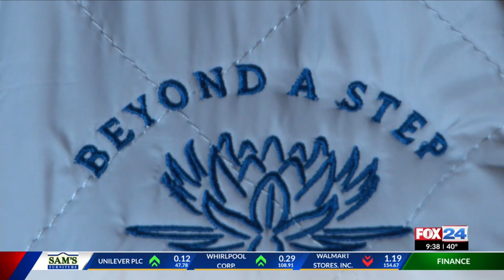Beyond A Step hosting Christmas nomination drive for veterans, first responders